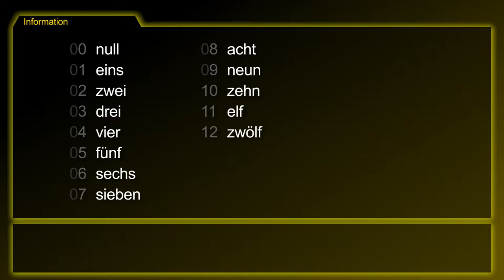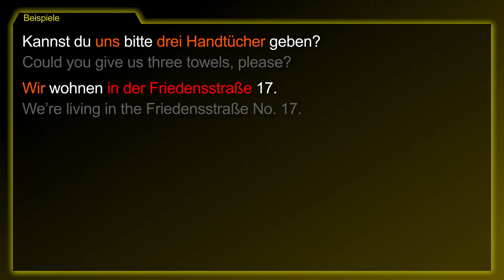Grammar Topic: The Numbers 0-20 [Die Zahlen 0-20] － German to Die from!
The German topic [Die Zahlen 0-20 / The Numbers 0-20] summarized!

- To avoid confusion with the number 3, You can also say ‘zwo’ instead of ‘zwei’.
- For the numbers 13-19, you have to use the respective number + 10.
- The numbers 6 and 7 will change at 16 and 17.

1. Could you give us three towels, please?
2. We’re living in the Friedensstraße No. 17.
3. He will turn 13 in two months.
4. The train is leaving from platform 1.
5. My phone number is 3857/293641.

[Zahlen, eins, zwei, zwo, drei, vier, fünf, sechs, sieben, acht, neun, zehn, elf, zwölf]